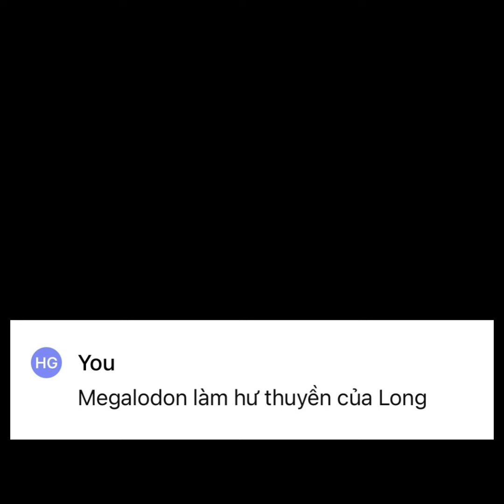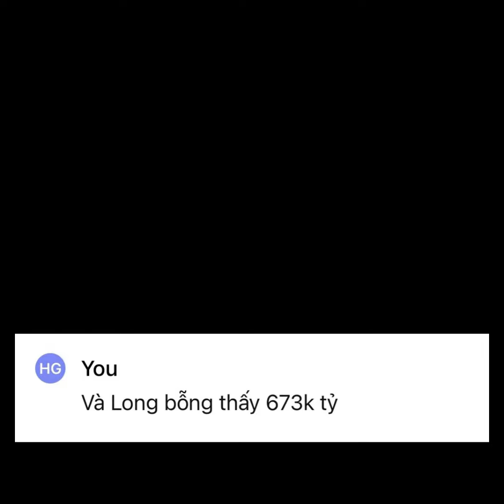[Full] Long và kho báu 673k tỷ